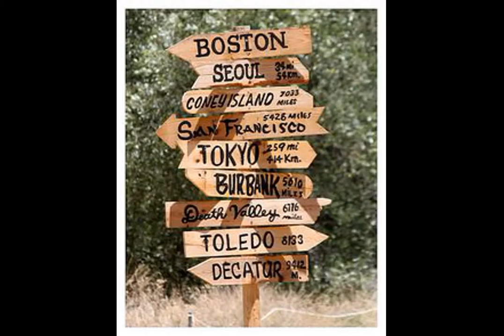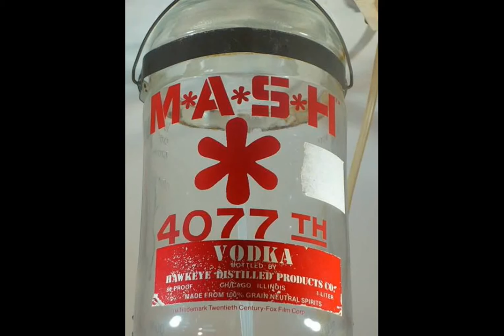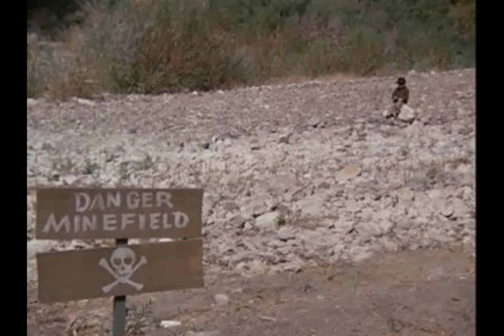real life M*A*S*H 4077 pictures and Tv show M*A*S*H 4077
made by Admins Rhonda

top pictures are real MASH 4077
bottom pictures are tv show of M*A*S*H 4077

Description of what M*A*S*H 4077th means:  The 4077th MASH is a typical U.S. Army Mobile Army Surgical Hospital during the Korean War. Based on a concept that evolved soon after the Second World War, these units are designed to be highly mobile, with its own transportation to allow them to keep up with advancing troops or "bug out" in the face of oncoming enemy threats. They therefore operated mainly out of tents or used whatever temporary buildings they could find.

For most of the TV series, the 4077th MASH was located near the Korean town of Ouijongbu. The major feature in the camp compound was the hospital building (which in the case of the 4077th) was a T-shaped wooden structure. The hospital building included the the Pre-op Ward, the O.R., and the Post-op Ward), as well as the scrub room, pharmacy, lab and X-ray room. These rooms took up two long arms of the "T". Also attached to the hospital building was the unit headquarters and the commander's office.

Nearby are the Commander's tent, and the Swamp. Across from the hospital building are the main accommodation facilities: the mess tent and kitchen, the Chief Nurse's tent, the Chaplain's tent, the V.I.P. tent, one or several nurses' tents, and enlisted tents. Klinger, it seems, also had his own tent. Nearby are the shower tent, the latrine, the laundry tent and a barber tent.

The compound also has an Officers' Club, various supply tents, a library, a motor pool and a helicopter pad.

Occasionally, a dental clinic and an optometrist facility can be seen but it is assumed that these are itinerant services provided by specialists who traveled from unit to unit wherever they are needed. 0 Landmarks around the 4077th MASH include Rosie's Bar and the minefield.